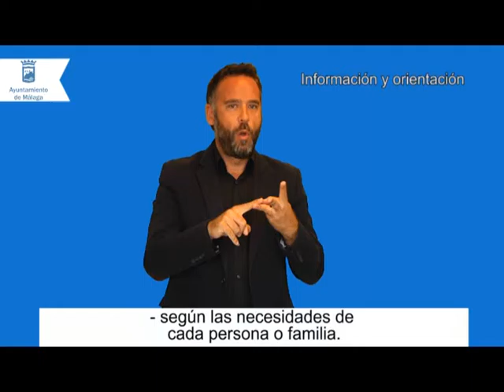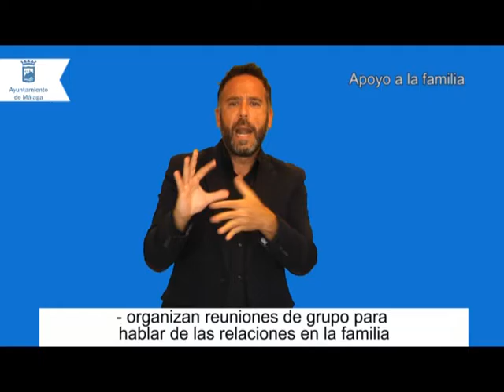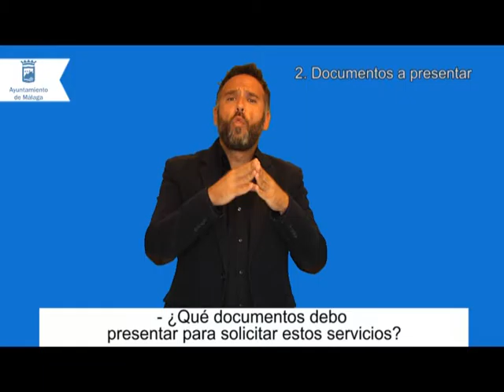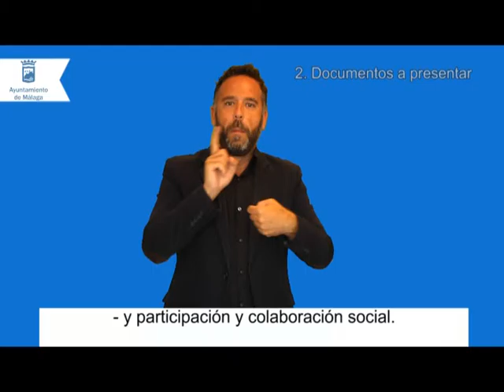Servicios Sociales Comunitarios en Lectura Fácil y LSE Ayto Málaga